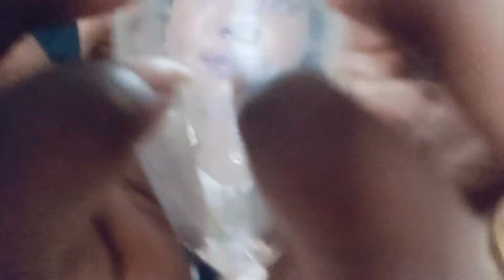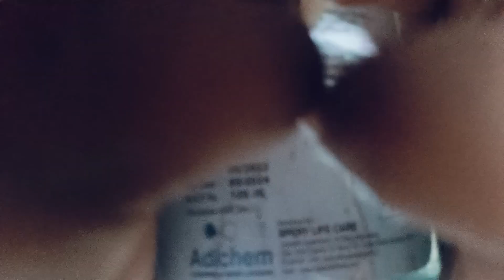ASMR Most relaxing Trigger Trapping Ever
I hope you are very well ❤️ . So in today's video I will do ASMR Most relaxing Trigger Trapping Ever .